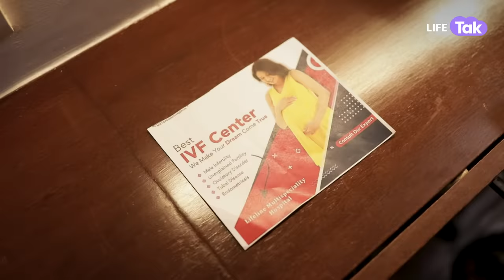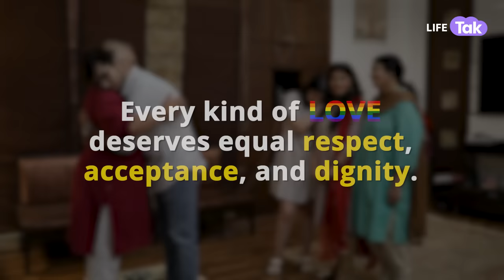I have a Boyfriend | Hindi Short film | Pride month special | Drama | Why Not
The entire family is excited to celebrate one year wedding anniversary of made-for-each-other Shweta and Utkarsh. Parents are eagerly waiting for the good news when some shocking revelation/truth about the couple shakes the entire family and breaks it into two. Watch this video to find out what happened.

Watch this video and let us know your comments below!